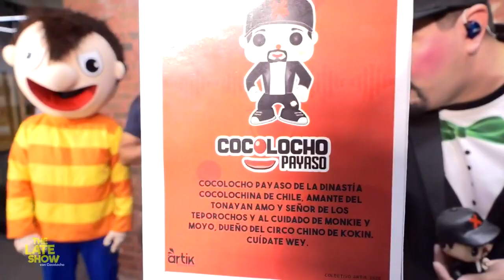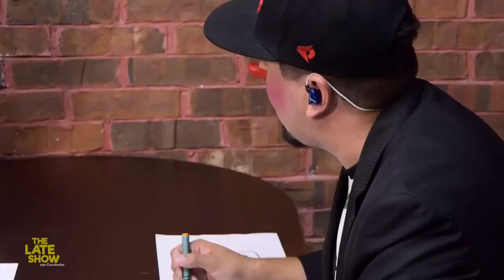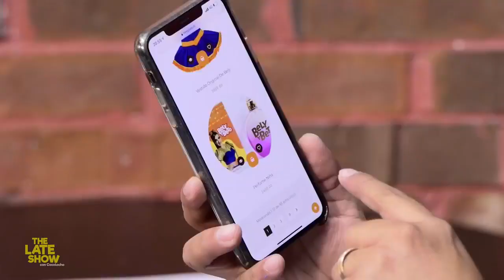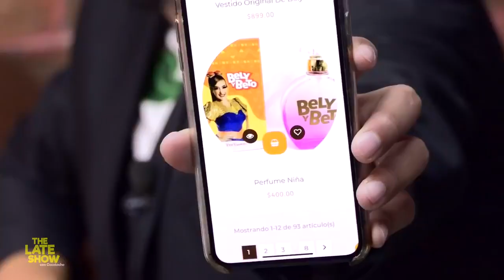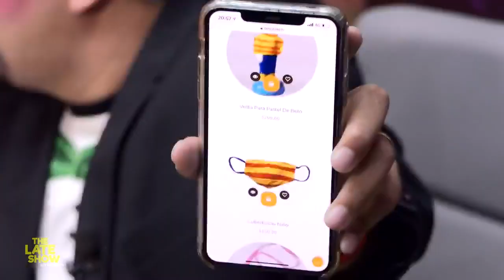The Late Show con Cocolocho - Beto (Bely y Beto) (REUPLOAD)